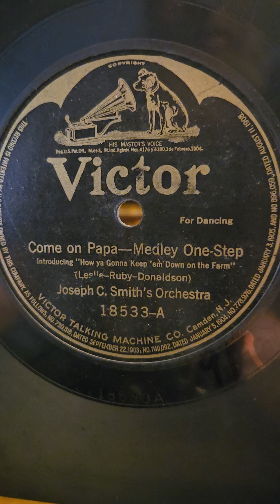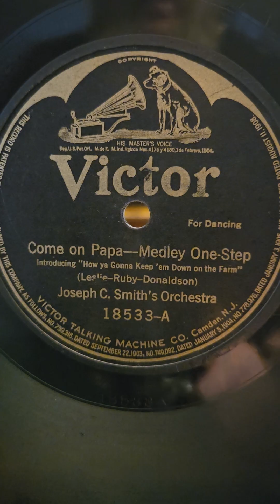Come on Papa Medley (one step) - Joseph C Smith's Orchestra Victor Records #18533 1919